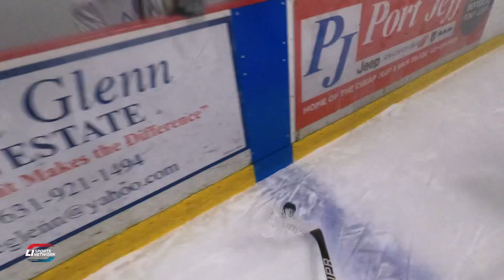SCHSHL 3v3 GoPro | Part 3